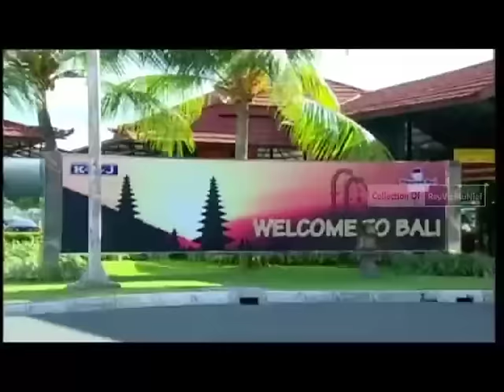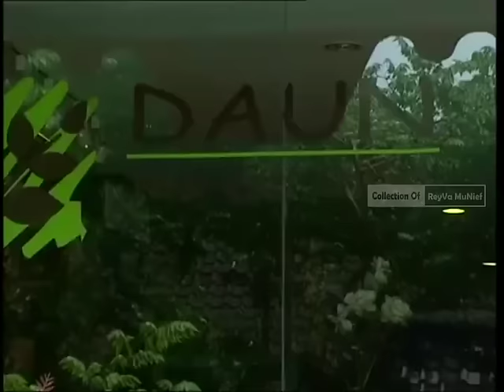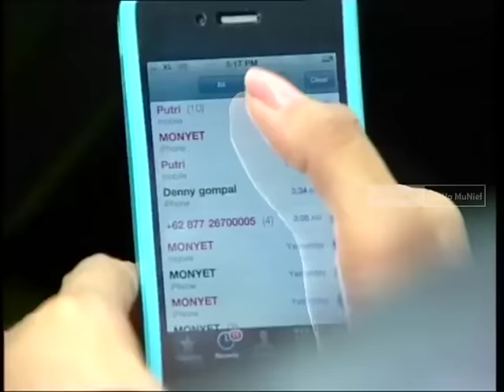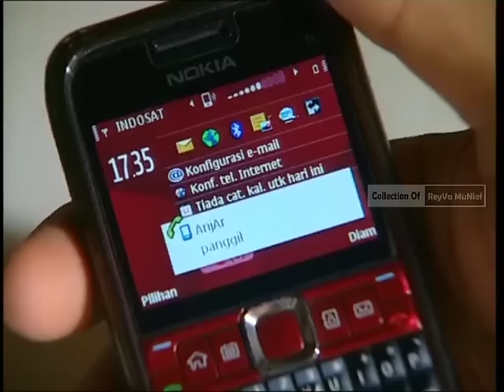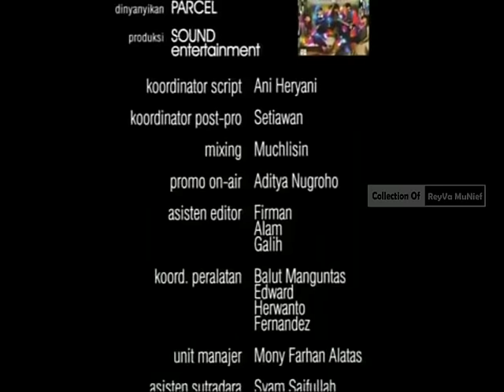Surya Saputra ft Sheza Idriz | (FTV Lawas) Kuberikan Satu Tanda Cinta